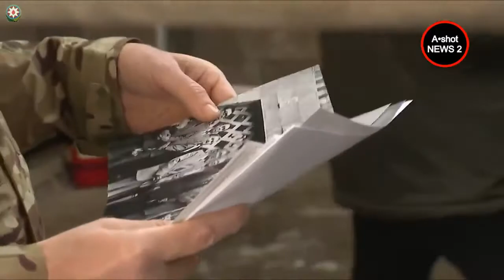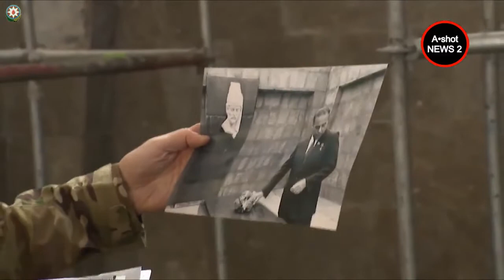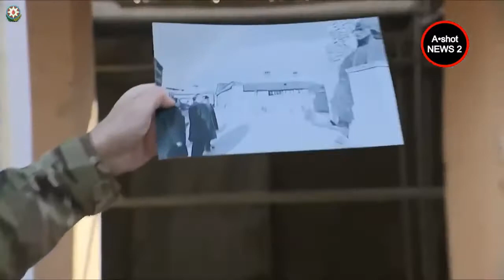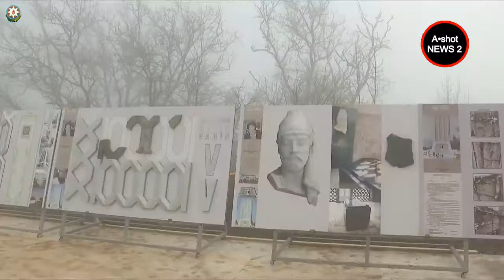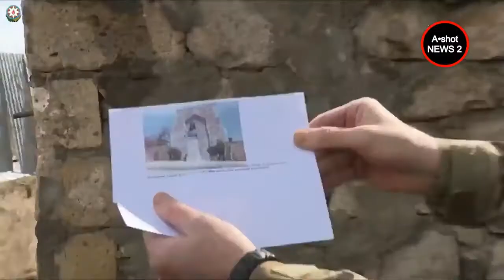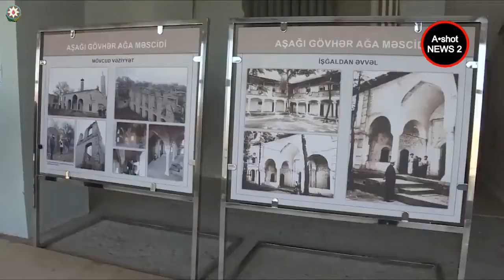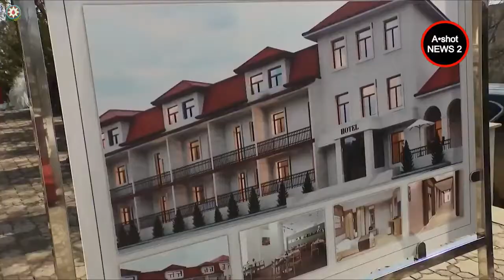Ильхам Алиев.Показал варварства и мародерства, оккупированном и подаренным Россией, армянам. Шуша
20 мар. 2021 г.  A•shot NEWS 2